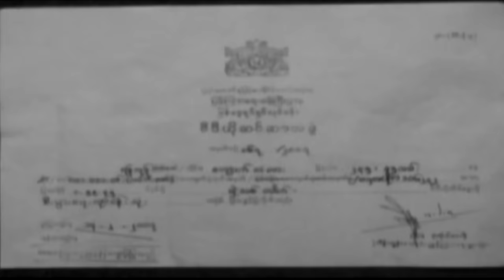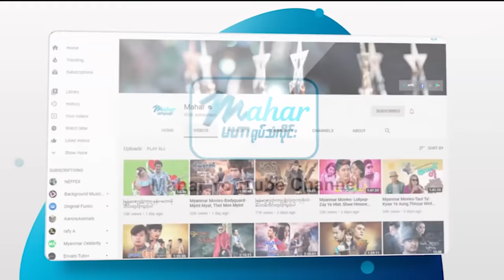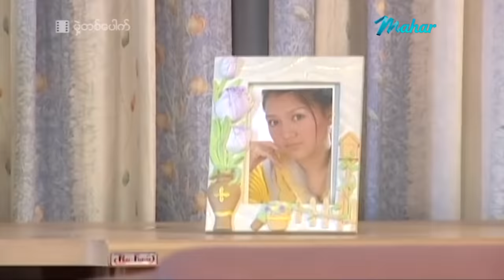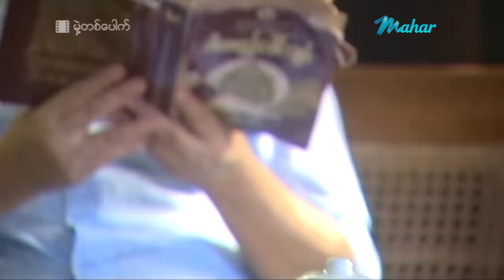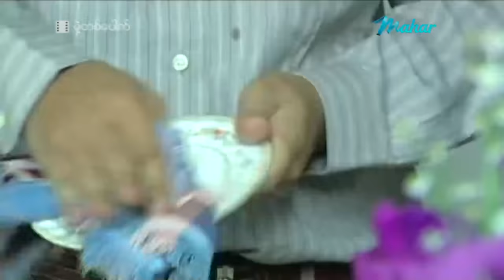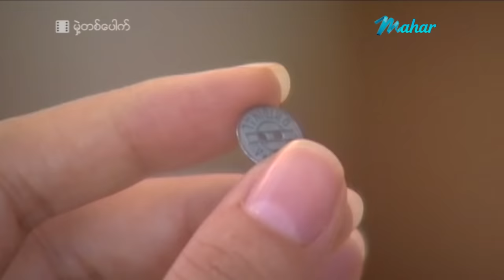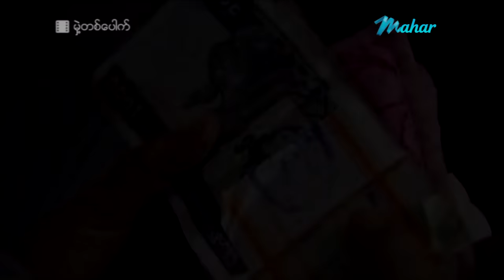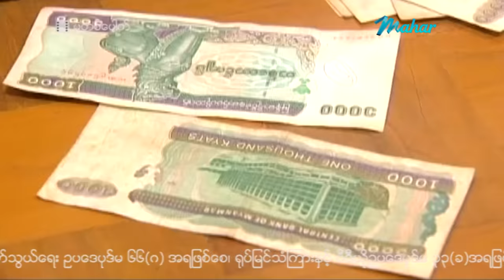မြန်မာဇာတ်ကား - မှဲ့တစ်ပေါက် - လူမင်း ၊ နန္ဒာလှိုင် ၊ သက်မွန်မြင့် - Myanmar Movie ၊ Love ၊ Drama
ျမန္မာဇာတ္ကား - မွဲ႕တစ္ေပါက္ - လူမင္း ၊ နႏၵာလွိုင္ ၊ သက္မြန္ျမင့္ - Myanmar Movie ၊ Love ၊ Drama ၊ Romance

Presenting daily.

မဟာ အပလီကေးရှင်းကို ဖုန်းမှာ install လုပ်ပြီး
မြန်မာဇာတ်ကားသစ်များစွာကို ကြည့်ရှုနိုင်ပါတယ်။
မြန်မာဇာတ်ကားသစ်များစွာကို ကြည့်ရှုနိုင်ပါတယ်။

Myanmar Video - Mhae Ta Pout - Lu Min , Nandar Hlaing , Thet Mon Myint - Love ၊ Drama ၊ Romance